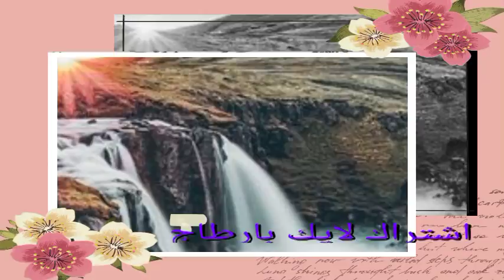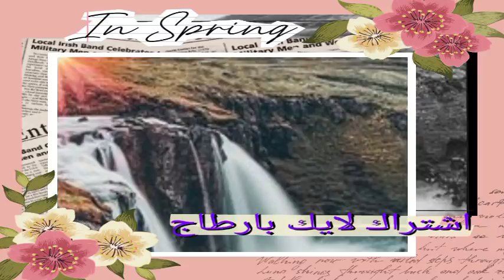تحداني و تحديتو❤️بنت حومتي🥰قصة رومانسية ومغربية بامتياز،فيها المكر و الحيلة و الدهاء💘 الجزء الأخير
قصة رومانسية 🥰روعة،فيها عبر للمرأة والزوجة الي كتحب راجلها وبغى تحافظ عليه😉
🌹🌹🌹تحية للكاتبة ghazal trust🌹🌹🌹

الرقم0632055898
،قصة من الواقع المغربي تسردها لكم بسمة فرحات